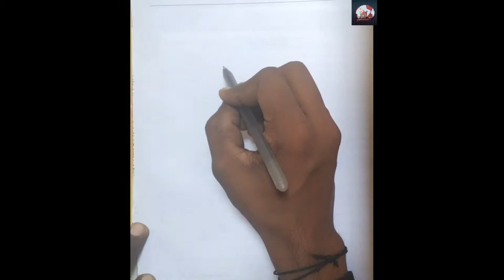Easy drawing at Home step by step // HOW TO DRAW a man selling bhel // Simple Pencil draw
In this video you learn about drawing Pencil sketch  . How to draw a man selling bhel..
A sketch is a rapidly executed freehand drawing that is not usually intended as a finished work. A sketch may serve a number of purposes: it might record something that the artist sees, it might record .
Pencil Art Drawings, Drawing Faces, Drawing Sketches, Drawing Ideas, Pencil Sketching, Realistic Drawings, Creative Pencil Drawings, Colour Pencil Drawing, .
Cool Art Drawings, Pencil Art Drawings, Art Drawings Sketches, Easy Drawings, Realistic Drawings, Drawings Of Eyes, Creepy Sketches, Creepy Drawings, Eye ...

Till Then..
Keep Sketching.